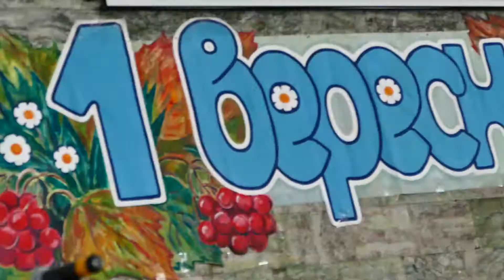1 Сентября 100-Лицей